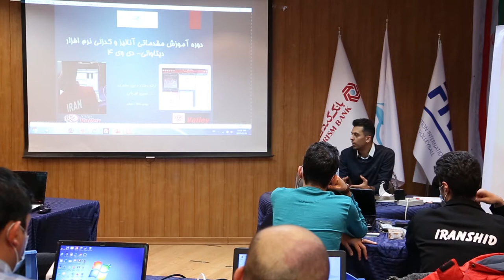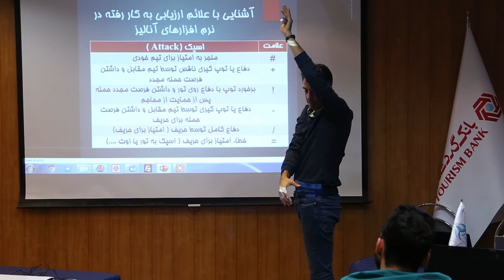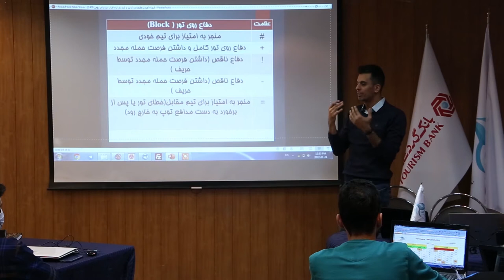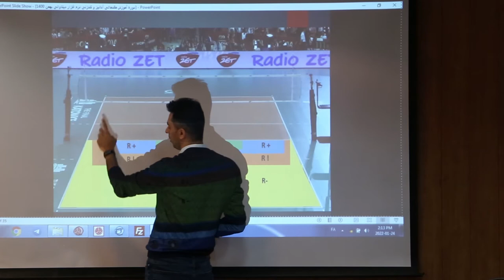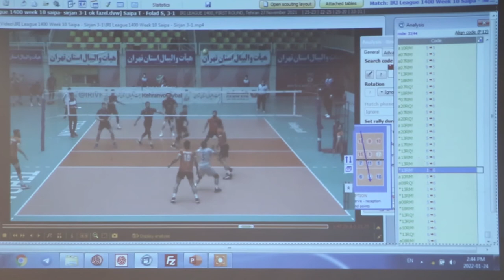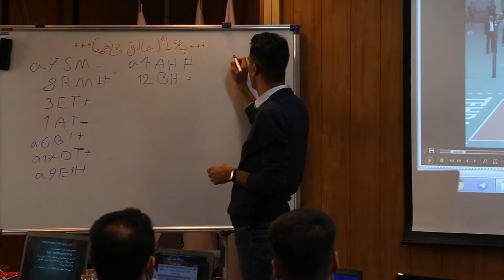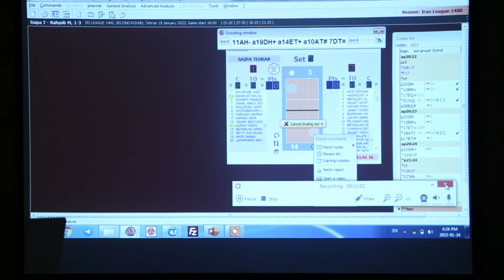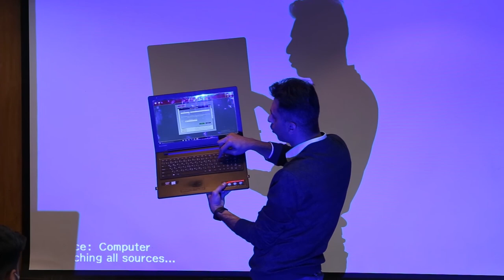Analyst training course in volleyball (January 2022) Part 1